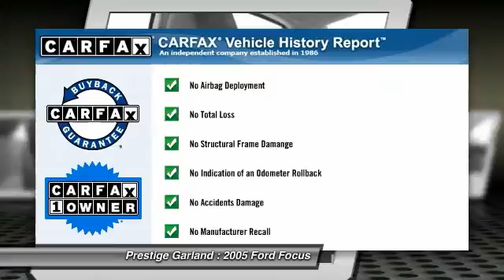2005 Ford Focus Garland TX E0610A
2005 Ford Focus 4DR SDN ZX4 S

Prestige Garland
3601 S. Shiloh Road

Don't miss this 2005 Ford Focus. It's equipped with Automatic transmission and features a SILVER exterior. With 119666 miles, You'll want to take this car home. Make a great choice today.